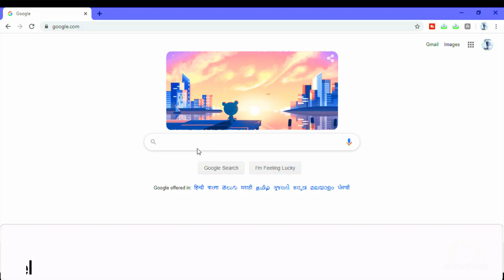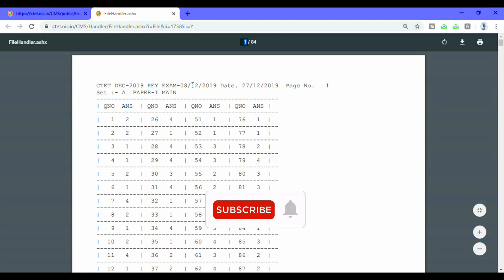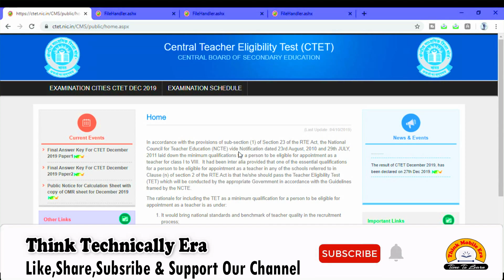How To Download Final Answer Keys of CTET DEC 2019 PAPER 1 & 2